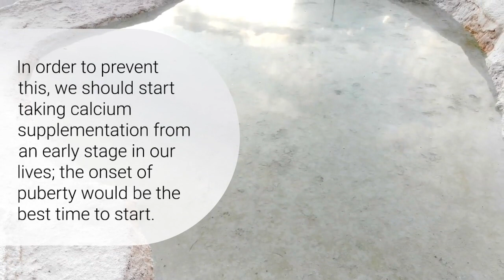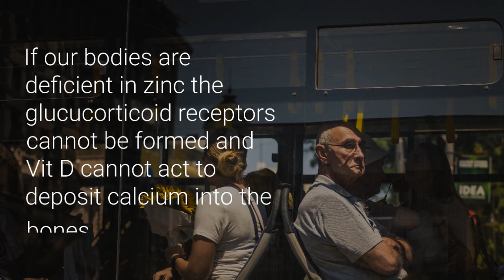NeoLife/ Gnld Products is the Solution to Diseases such Osteoporosis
OSTEOPOROSIS
Most hormones in our bodies require calcium for normal functioning. If calcium is deficient in our daily diet, the hormones will start extracting calcium from our bones. This causes brittle bones. In order to prevent this, we should start taking calcium supplementation from an
early stage in our lives; the onset of puberty would be the best time to start. It is important to remember that Vit D is necessary for the depositing of calcium into the bone and a deficiency in Vit D would therefore cause calcium not to be deposited. Office staff, working long hours
out of sunlight should be aware of this. Of further importance is that Vit D functions through a glucocorticoid receptor which has two zinc fingers in its structure. If our bodies are deficient in zinc the glucucorticoid receptors cannot be formed and Vit D cannot act to deposit calcium into the bones. Of interest is the fact that the body requires calcium and magnesium in a specific ratio of 2:1. When people start taking calcium supplementation, make them aware of the fact that GNLD Cal-Mag is in this ratio and that the minerals are being chelated to increase the bio-availability to +84%. It is best to take the minerals with the evening meal, because it also helps one to sleep better

All Gnld-NeoLife Products
Acidophilus Plus - 60 Capsules (Single
All Natural Fibre - 510g
Aloe Vera Gel - 100 ml (Single
Aloe Vera Plus - 1 Litre (Single)
Ami-Tone - 90 Tablets (Single)
Balancing Tonic - 100 ml (Single
Beta Guard - 100 Tablets (Single)
Body Luv - 250 ml (Single)
Botanical Balance - 120 Tablets
Breakfast Solution - Berries n’ Cream
Breakfast Solution - Creamy Vanilla
Breakfast Solution - Rich Chocolate
Care - 1 Litre (Single)
Care - 5 Litre (Single)
Carotenoid Complex - 30 Capsules (Single)
Carotenoid Complex - 90 Capsules (Single)
Carpet Glo - 1 Litre (Single
Carpet Glo - 5 Litre (Single)
Chelated Cal-Mag with 500 IU Vitamin D3 - 90 Tablets (Single)
Chelated Zinc - 100 Tablets (Single)
Chewable All-C - 90 Tablets (Single)
Cleansing Gel - 150 ml (Single)
Cleansing Milk - 150 ml (Single)
CoQ10 - 60 Capsules (Single)
Cruciferous Plus - 60 Tablets (Single)
Detox Programme
Enriching Conditioner - 250 ml (Single)
Fantastik - 1 Litre (Single)
Fantastik - 5 Litre (Single)
Feminine Herbal Complex - 60 Tablets (Single)
Fibre Tablets - 120 Tablets (Single)
Flavonoid Complex - 60 Tablets (Single)
Formula IV - 120 Capsules (Single)
Formula IV - 60 Capsules (Single)
Formula IV Plus - 30 Sachets (Single)
Formula IV Plus - 60 Sachets (Single)
Full Motion - 90 Tablets (Single)
G1 Laundry 2 kg (Single)
Garlic Allium Complex - 60 Tablets (Single)
Gentle Makeup Remover - 100 ml (Single)
Herbal Respiratory Formula - 60 Tablets (Single)
Herbal Rest & Relax - 60 Tablets (Single)
Hydrating Serum - 30 ml (Single)
Insta-Lift Eye Gel - 15 ml (Single)
LC30 - 5 Litre (Single)
LDC (1 Litre) with Mixing Bottle
Lemon Glo - 500 ml (Single)
Light Duty Cleaner (LDC) - 1 Litre (Single)
Light Duty Cleaner (LDC) - 25 Litre (Single)
Light Duty Cleaner (LDC) - 5 Litre (Single)
Lipotropic Adjunct - 90 Tablets (Single)
Liqui-Vite - 240 ml (Single)
Magnesium Complex - 60 Tablets
Masculine Herbal Complex - 60 Tablets (Single)
Mild Revitalizing Shampoo - 250 ml (Single)
Mind Enhancement Complex - 60 Tablets (Single)
Moisturizing Cream - 75 ml (Single)
Multi - 30 Tablets (Single)
Multi-Mineral Plus Alfalfa - 60 Tablets (Single)
NeoLifeBar Fruit & Nut - 15 x 45 g Bars (Single)
NeoLifeShake - Berries n' Cream
NeoLifeShake - Creamy Vanilla
NeoLifeShake - Rich Chocolate
NeoLifeTea - 15 Sticks (Single)
Nourishing Hand & Body Lotion 250 ml (Single)
Nutriance Organic 3-STEP SYSTEM - Combination to Oily
Nutriance Organic 3-STEP SYSTEM - Normal to Dry
Nutriance Organic 3-STEP SYSTEM Plus Gentle Makeup Remover - Combination to Oily
Nutriance Organic 3-STEP SYSTEM Plus Gentle Makeup Remover - Normal to Dry
Omega-3 Salmon Oil Plus - 60 Capsules (Single)
Oxygen Bleach 1 kg (Single)
Personal Care Concentrate - 250 ml (Single)
PhytoDefence - 30 Sachets (Single)
Pro Vitality - 30 Sachets (Single)
Pro Vitality - Pack of 4
Refreshing Bath & Shower Gel - 250 ml (Single)
Rejuvenating Rich Cream
Rich Revitalizing Shampoo - 250 ml (Single)
Soft - 1 Litre (Single)
Stage 6 - 100 Tablets (Single)
Super 10 - 5 Litre (Single)
Super 10 Fragranced - 1 Litre (Single)
Super Gro - 250 ml (Single)
Tre-en-en - 60 Capsules (Single)
Ultra Hydrating Serum - 30 ml (Single)
Ultra Moisturizing Cream - 75 ml (Single)
Vegan D with Vitamin D₂/D₃ (Single)
Vita Guard - 120 Tablets (Single)
Vita Squares - 180 Tablets (Single)
Vitamin A & D - 100 Capsules (Single)
Vitamin B Complex Sustained Release - 60 Tablets (Single)
Vitamin C Sustained Release - 100 Tablets (Single)
Vitamin E 200 I.U. - 60 Capsules (Single)
Wash 'n Wax - 500 ml (Single)
Weight Loss Solution - Berries n’ Cream
Weight Loss Solution - Creamy Vanilla
Weight Loss Solution - Rich Chocolate
Wheat Germ Oil - 60 Capsules (Single)